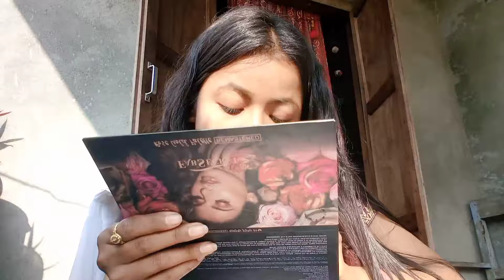আমাৰ ঘৰটো 🥺🛖||ইমান দুখীয়া 😭 || উফফ ইমান কাম 😒❤️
মই কি কি কৰিলো চাও 😂☺️